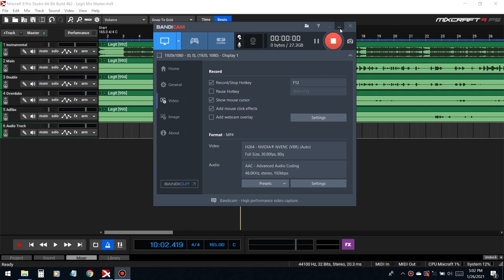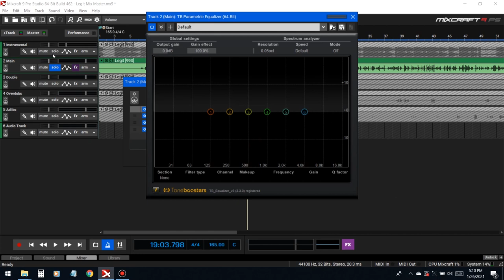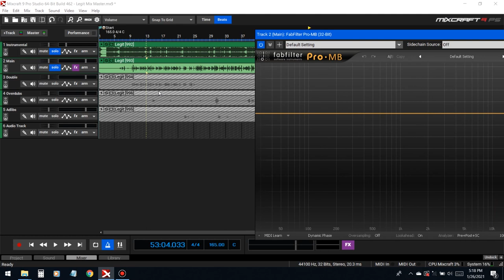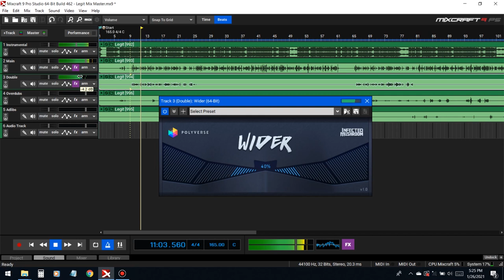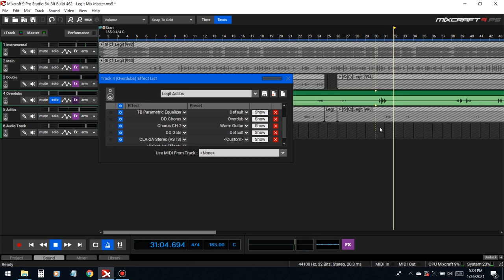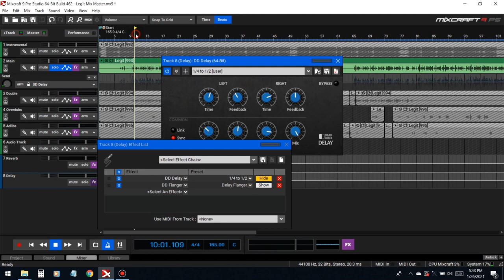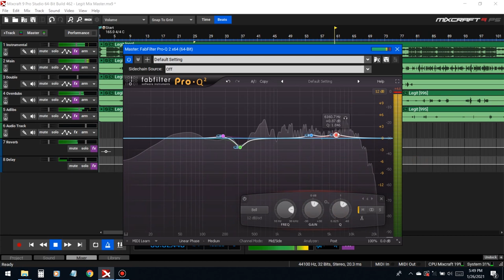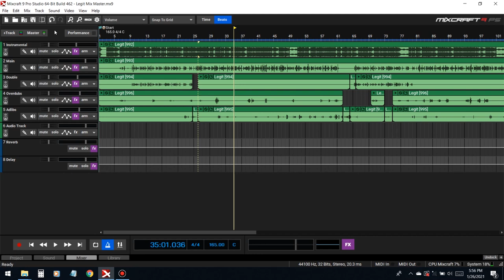Mixing and Mastering a Rap Song Start to Finish | Mixcraft 9 Tutorial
Mastering 40:58

Vocal Mixing
Full Mix and master tutorial
Mixcraft 9 tutorial
Mixcraft 9 tutorial
Mixcraft 9 Mixing tutorial
Mixing Vocals tutorial
Mixing Vocals tutorial
How to master a rap song